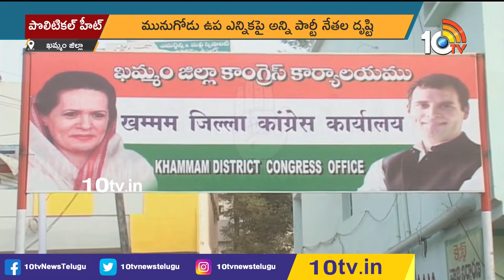ఖ‌మ్మంపై మునుగోడు ఎఫెక్ట్‌ | Munugode Bypoll Effect On Khammam District | 10TV Digital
10tv News Channel Owned by Spoorthi Communications Private Limited. 10Tv is one of the leading News channels which delivers National and International And Regional News Streaming 24/7.10Tv has its wings spread all over the world to deliver the trustful news. Channel Dedicated to GeneralNews, LiveReports, Breaking News, Sports News, Weather News, Entertainments, BusinessUpdates, Big Debates, Exclusive Interviews etc.